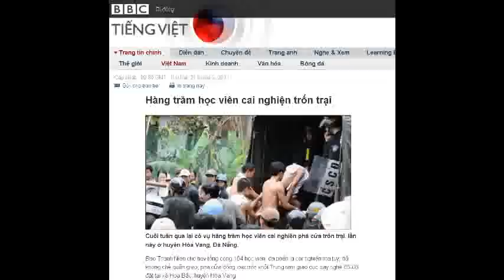21-02-2011 - BBC Vietnamese - Hàng trăm học viên cai nghiện trốn trại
"Hàng trăm học viên cai nghiện trốn trại"

Cuối tuần qua lại có vụ hàng trăm học viên cai nghiện phá cửa trốn trại, lần này ở huyện Hòa Vang, Đà Nẵng.
Báo Thanh Niên cho hay tổng cộng 164 học viên, đa phần là cai nghiện ma túy, đã khống chế quản giáo, phá cửa đồng loạt trốn khỏi Trung tâm giáo dục dạy nghề 05-06, đặt tại xã Hòa Bắc, huyện Hòa Vang.
Sự việc xảy ra đầu buổi sáng thứ Bảy 19/02, sau bữa ăn sáng.
Ngay sau đó, cơ quan chức năng được biết đã phong tỏa toàn bộ các tuyến đường đến và đi từ trung tâm này nhằm truy bắt các học viên trốn trại.
Theo báo trong nước, chó nghiệp vụ cũng được mang đến hiện trường để dò tìm dấu vết.
Một số người đã dùng đá ném trả lực lượng công an.
Cho tới 2 giờ chiều cùng ngày, khoảng 70 học viên đã bị bắt trở về trại, số còn lại tẩu tán, ẩn náu trong cộng đồng dân địa phương.
Trước đó, đã lẻ tẻ có một số học viên tìm cách bỏ trốn nhưng đều bị bắt trở lại, cho tới khi có vụ trốn trại đồng loạt cuối tuần rồi.
Quan ngại an toàn-trật tự xã hội
Tới nay chưa rõ liệu tất cả số học viên trốn trại đã bị bắt quay trở lại hay chưa.
Trung tâm giáo dục dạy nghề 05-06, mà thực chất là trại cai nghiện và dạy nghề, có tổng cộng gần 400 người, khoảng 40 người là nữ.
Các vụ học viên cai nghiện ma túy trốn trại số lượng lớn, gây mất ổn định trật tự ở địa phương xảy ra lâu nay ở nhiều địa phương.
Vụ lớn gần đây nhất là gần 600 học viên cai nghiện túy bỏ trốn khỏi Trung tâm Giáo dục Lao động Xã hội số 2 ở huyện Tiên Lãng, Hải Phòng hồi giữa tháng 5/2010.
Trong vụ này, hai học viên bị cho là cầm đầu đã bị khởi tố.
Thế nhưng vụ lớn nhất từ trước tới nay có lẽ là hồi tháng 4/2005, cũng tại Hải Phòng.
Trong vụ này hơn 1.000 học viên cai nghiện ở Trung tâm Giáo dục Lao động Xã hội ở Gia Minh, huyện Thủy Nguyên, đồng loạt phá trại ra ngoài.